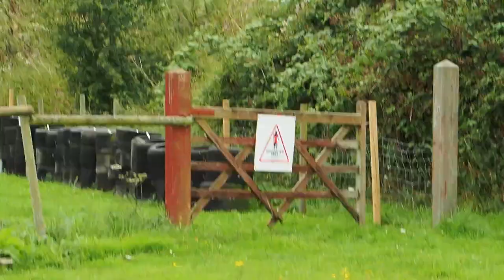Hooton park msa cadet final blackberry edition